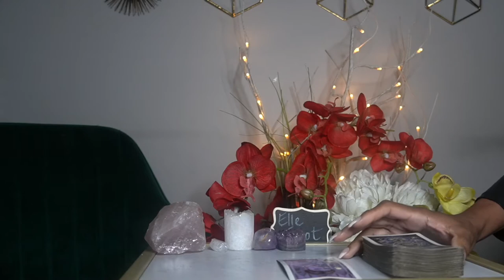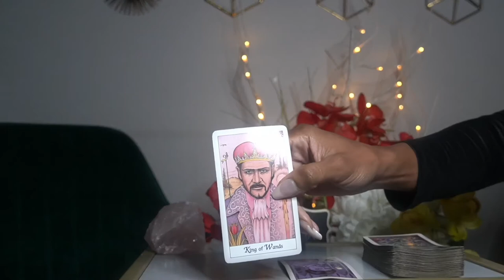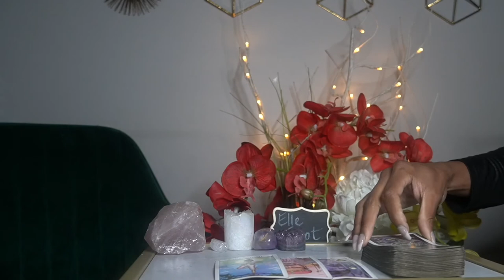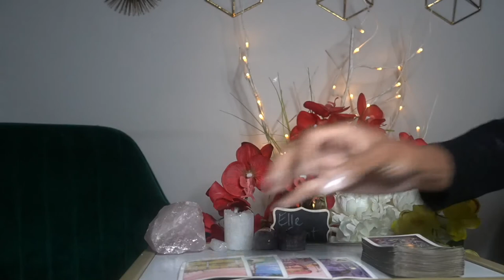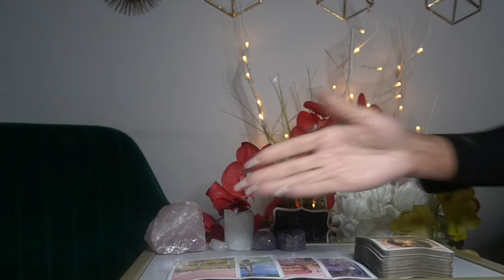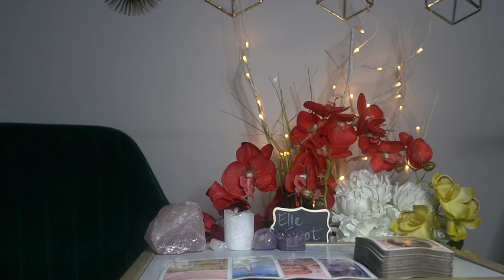LEO AUG '21 HBD SHORT FROM NOT TALKING TO WAR OF WORDS!